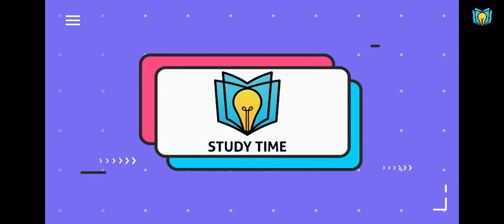चंद्रकांता संतति-1।पार्ट-1।बारहवाँ बयान।chandrakantasantati